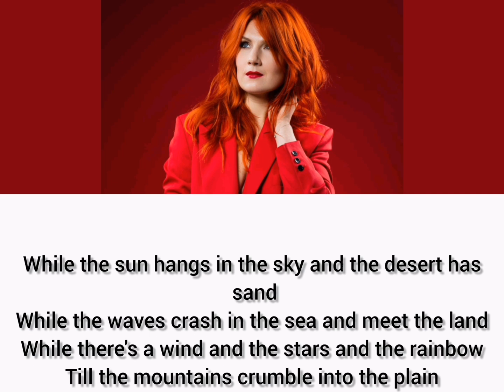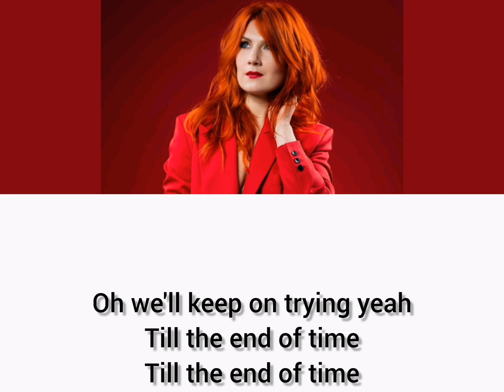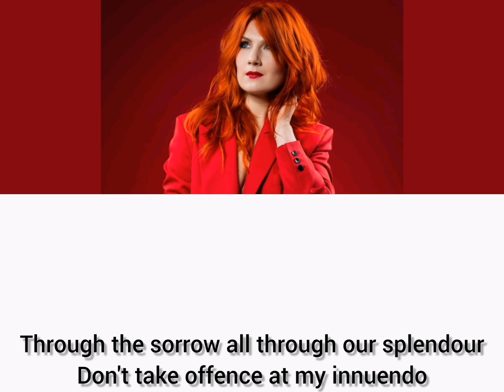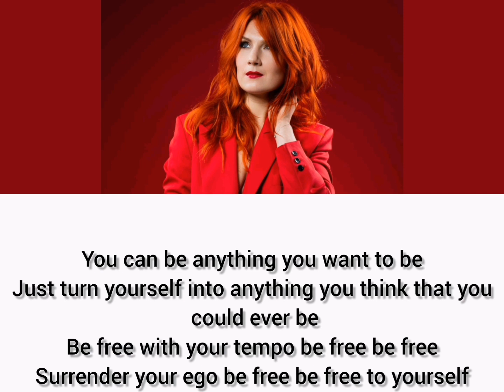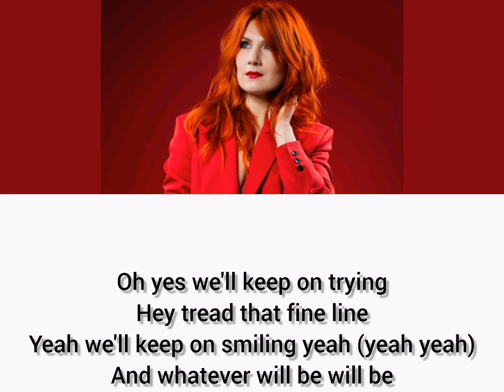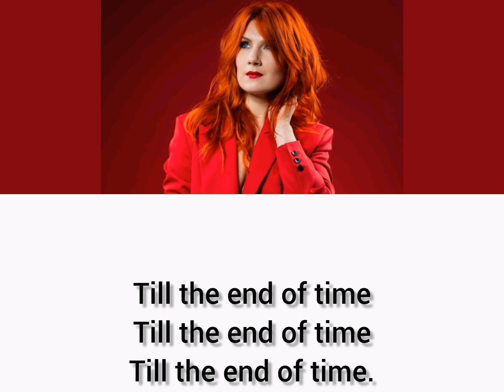Adeline toniutti innuendo lyrics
Essaie le logiciel de montage vidéo gratuit CapCut pour créer des vidéos !